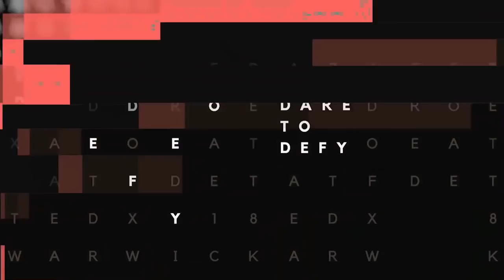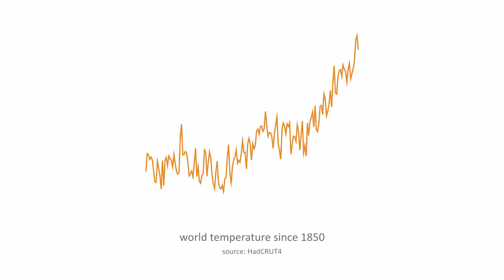Inside the mind of a climate change scientist | Corinne Le Quéré | TEDxWarwick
In a lighthearted but highly relevant talk, Corinne discusses the ever-pressing issue of climate change - from the perspective of a climate scientist who is no longer trying to convince you that the threat is real. Professor Corinne Le Quéré FRS is the Director of the Tyndall Centre for Climate Change Research and a Professor of Climate Change Science and Policy at the University of East Anglia. In 2017, she chaired the International Panel of the ‘Make the Planet Great Again’ campaign led by French President Emmanuel Macron, which awarded grants to outstanding climate scientists around the world. Le Quéré also initiates and directs the yearly update of the Global Carbon Budget, a publication by the Global Carbon Project which aims to inform readers about the latest developments in global and national carbon cycle changes. A member of the UK Committee on Climate Change and author of the 3rd, 4th and 5th Assessments of the Intergovernmental Panel on Climate Change, Corinne has contributed to advances in the quantification of the causes and trends of atmospheric carbon dioxide as well as the use and development of carbon cycle models in carbon budgets. This talk was given at a TEDx event using the TED conference format but independently organized by a local community.